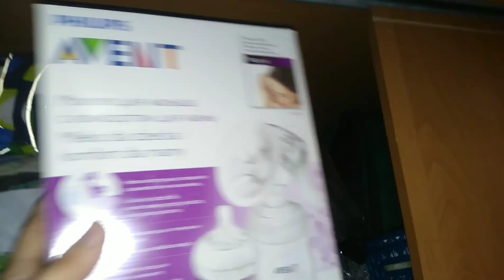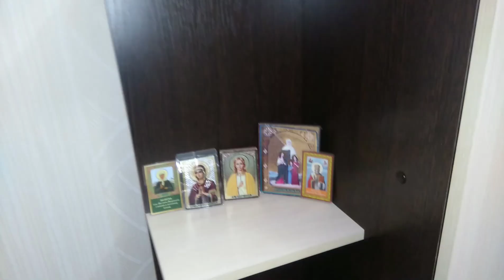VLOG:Наша съёмная однокомнатная квартира.Хранение и организация в шкафах.Рубленые катлетки-22.11.18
Всем привет🤗
Меня зовут Любовь и я мама в декрете!
Всем спасибо!🍭